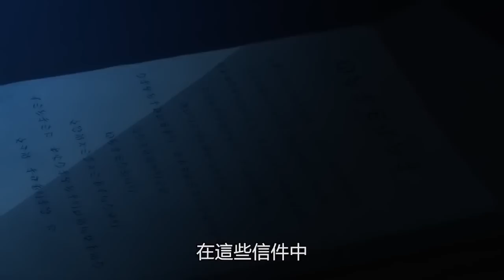【世界最強暗殺者】暗殺勇者的第二條道路？男主決定放棄女神 與蛇魔女合作！【爆肝紳士大木】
姐姐因為擔心男主  被女友“腳踏四條船”後傷心，於是在聖誕節帶性感美女回家給男主當老婆！？【爆肝紳士大木】

性感姐姐看到男主受非人待遇後，一怒之下消滅所有人類，只留下她和男主每天過性福生活！？【爆肝紳士大木】

男主以為女友出軌選擇分手！卻因合租再度相遇 本想做朋友重新來過，沒想到又聊上了床？【爆肝紳士大木】

魔王怕自己女兒太過孤獨，穿越現世將送她來給男主當老婆！為了保護世界，男主只好委屈自己!?【爆肝紳士大木】

男主穿越後被死神少女收做“老婆”，卻因處子之身吸引大批後宮，甚至當著老婆面和其他人強行親熱！？【爆肝紳士大木】
此內容純屬個人創作，禁止任何未授權的轉發或複制。侵犯版權者將承擔法律後果